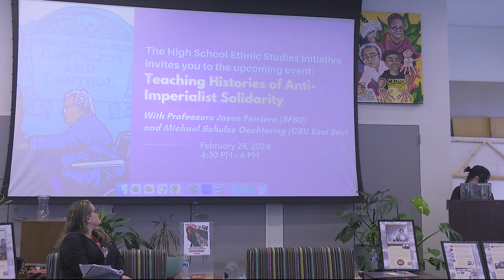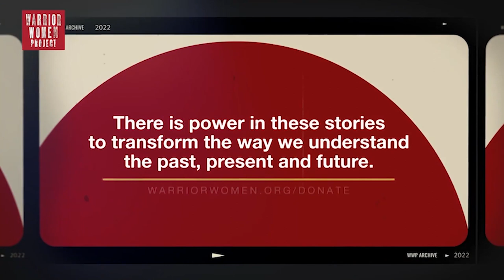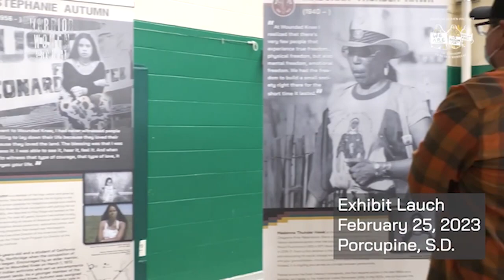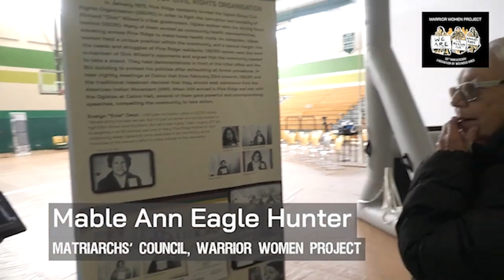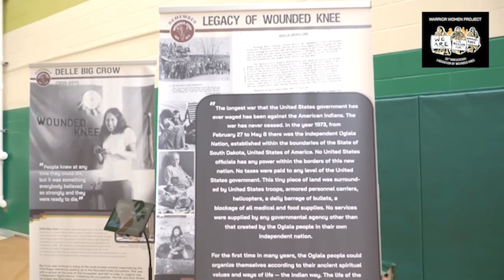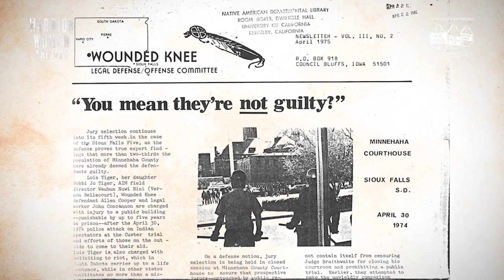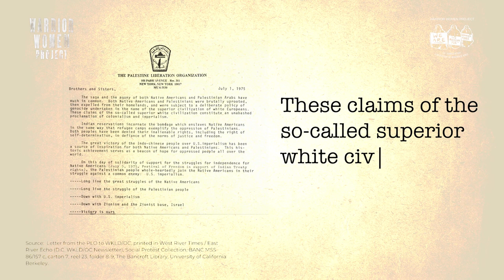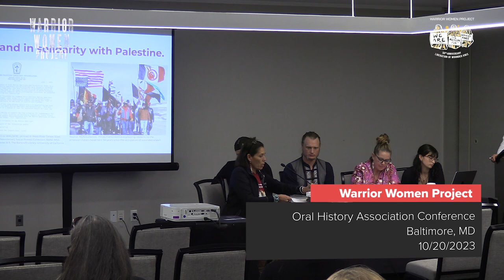Hope, Healing and the Warrior Women Project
Filmmaker and scholar, Dr. Elizabeth “Beth” Castle, shares her experiences with the Warrior Women Project (which she founded in 2006), and how it honors the legacies of Native Women activists. Further, she discussed how incorporating the narratives of Wounded Knee activists, and oral histories more generally, into today’s academic landscape, especially into Ethnic Studies courses

00:00:00 Land acknowledgment & intro to MCC
00:05:03 Event & HSESI intro
00:08:03 Intro to Warrior Women Project & Beth Castle
00:13:41 Narrating Red Power from a matrilineal perspective
00:17:20 Anniversary of Wounded Knee
00:25:59 Ethnic studies as a liberatory practice
00:34:37 Survival schools & trauma-informed teaching
00:40:27 Allyship & Wounded Knee Legal Defense
00:48:11 International solidarity
00:55:07 Q&A